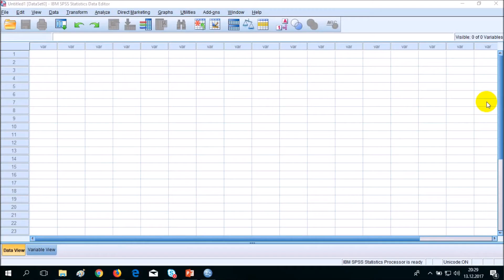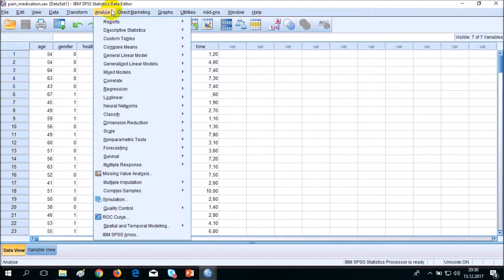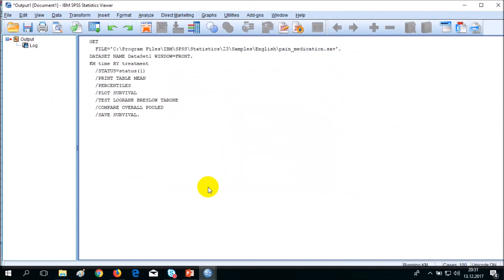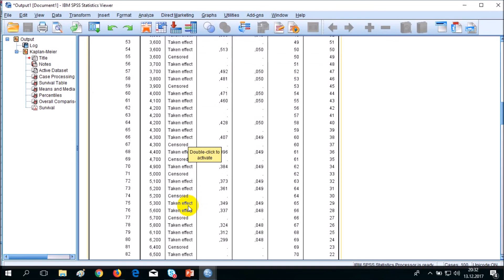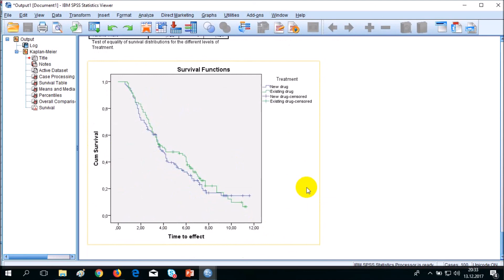Survival Analysis: Kaplan-Meier (SPSS)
Using Kaplan-Meier Survival Analysis to Test Competing Pain Relief Treatments

Gülin Zeynep Öztaş